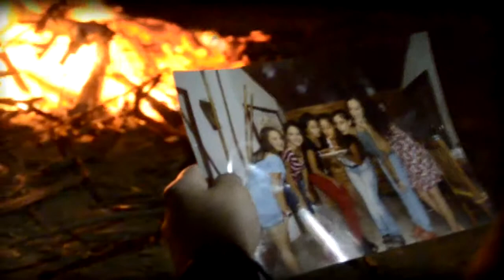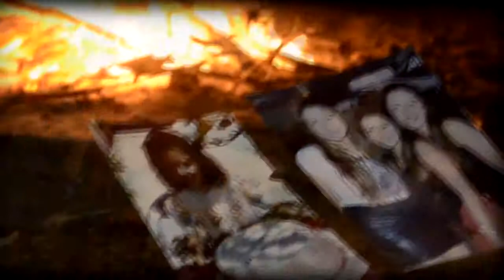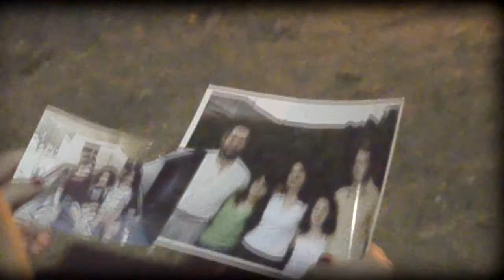Clip Abot Agus - Cinematografía para 15 Años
Realización de 3DMente Cinematografía para eventos